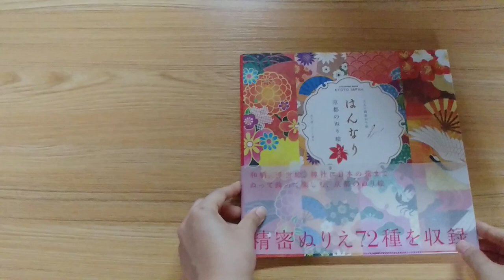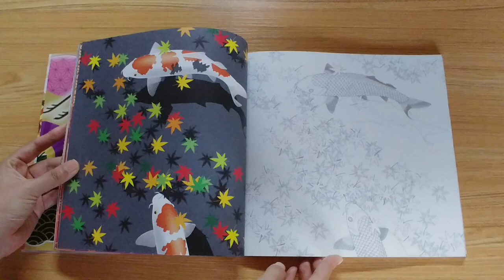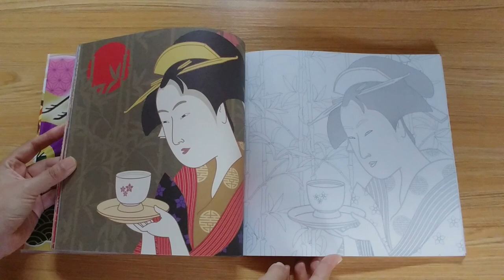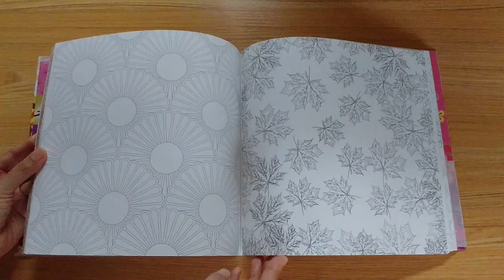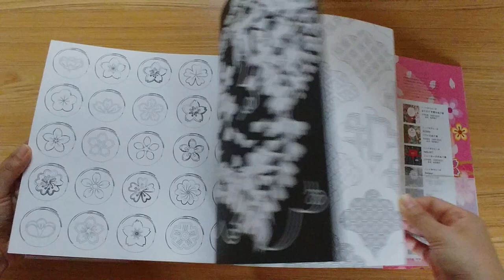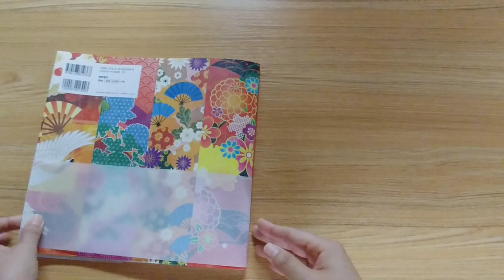Coloring Book KYOTO JAPAN, Hannari Kyoto Coloring Book Vol.2